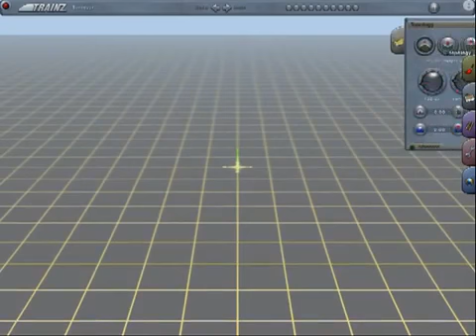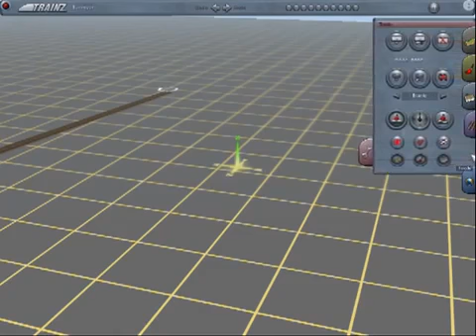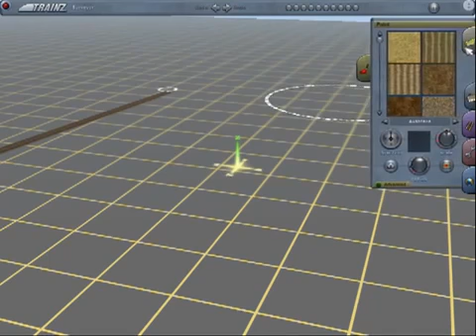Trainz simulator Pc)